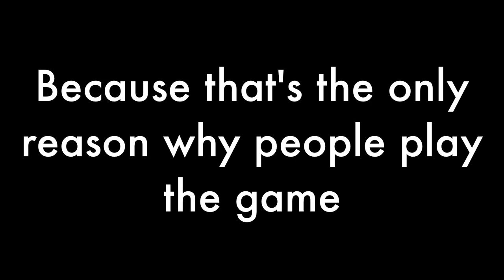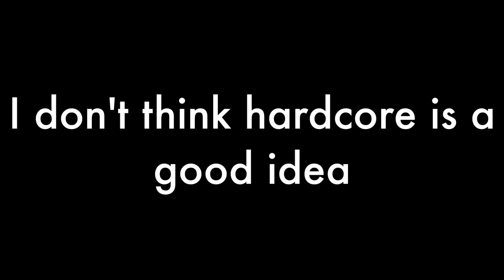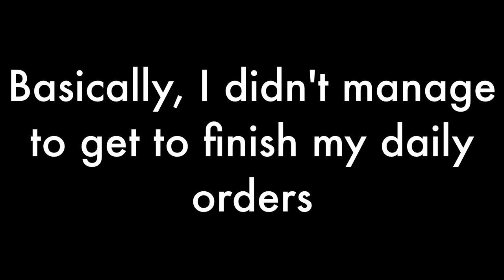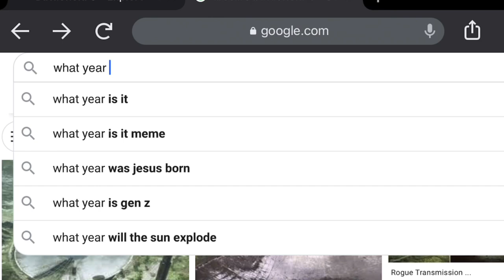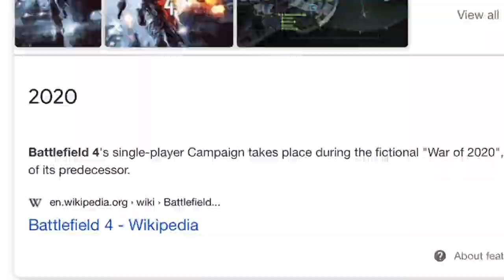Playing Battlefield 5 Without Weapons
MMM. I, bf5 is boring so i make a twist.

Soothing the whole thing over
By essentially jazz master

Mambo Jambo
By Patrick Warren

Monkey machine
By Oliver David Bernet and Roman Vinueza

Adrenalize
By Root basket

By Joseph Tranese

Nuestra casa
By Yuri Liberzon

Fox in the field
By Mark Mothersbaugh

All credits to:

Gunter's image from:
u/thebluecatapilla

"Nice"
By flyingkitty